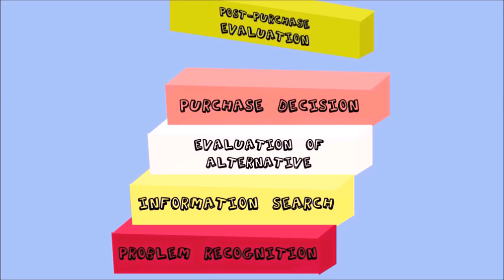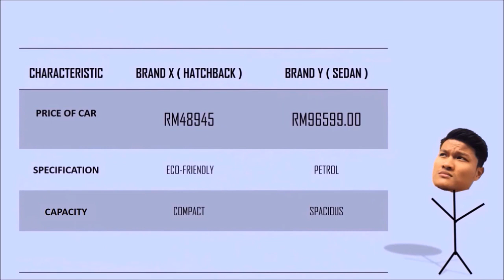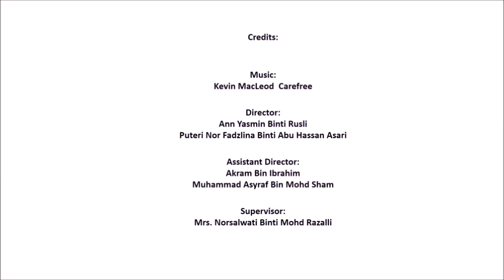Animation - PNS The Steps in Consumer Buying Decision Process